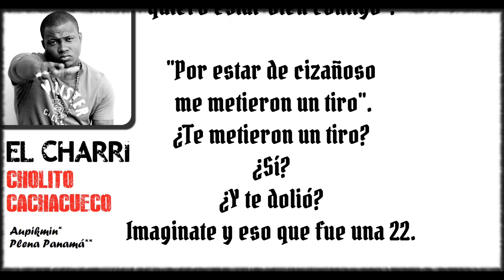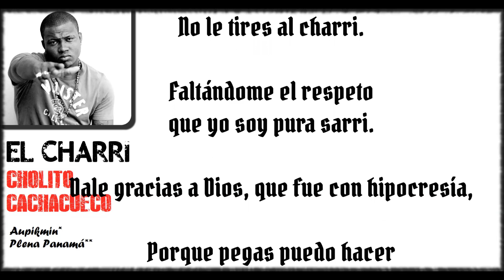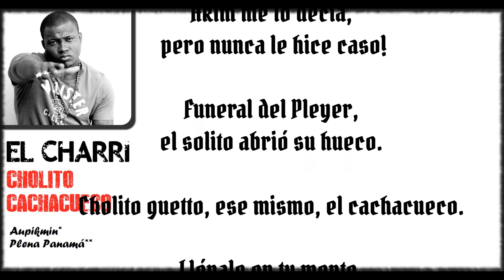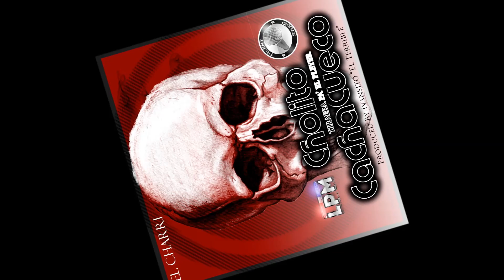El Charri - Cholito Cachacueco (((Con Letra)) Tiradera para El Pleyer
( Funeral del Pleyer )